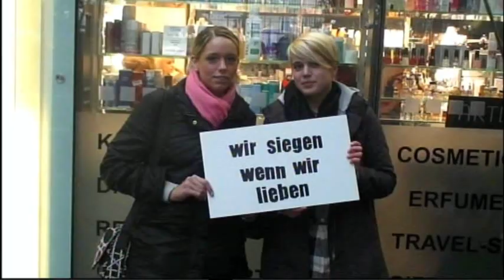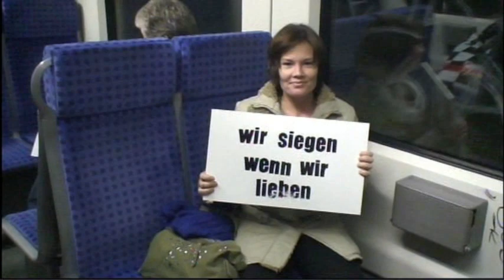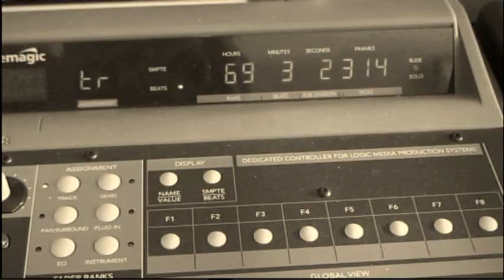NANU - Wir siegen wenn wir lieben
Erstes Musikvideo der Bad Homburger Band NANU. Das Video wurde zwischen den Studioarbeiten der Band als No-Budget Video gedreht. NANU dankt allen, die sie beim Videodreh so toll unterstützt haben.